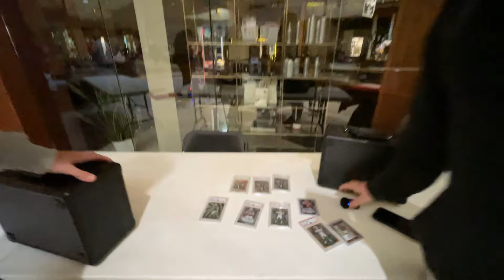Nice Cashout @ Lansing Card Show - GIVEAWAY - Show Vlog #6